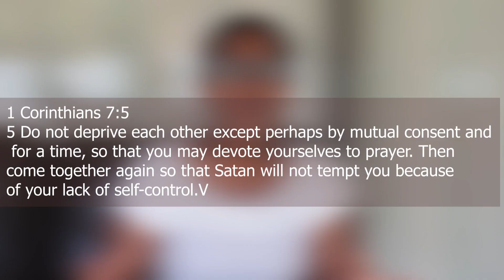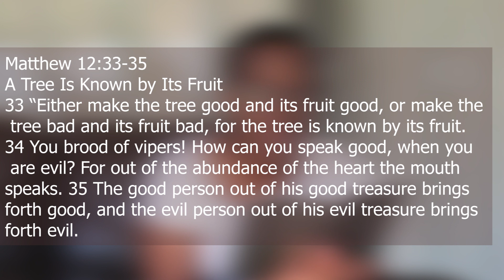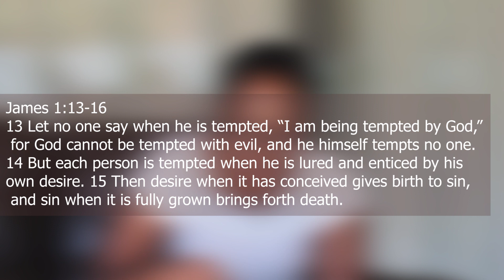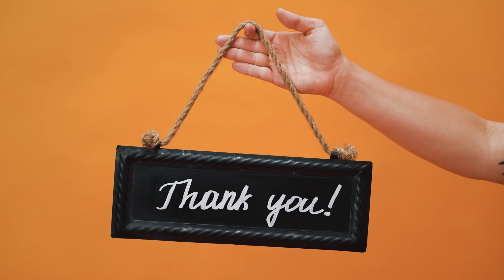WHAT ARE THE REASONS FOR CHEATING | ADULTERY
What is the reason why people cheat? In this video, I will be giving you the real reason why people cheat. There are circumstantial reasons and bible reasons.